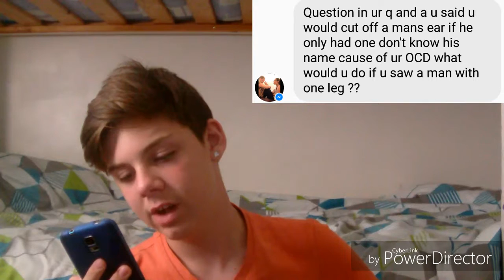Joe Sugg and Caspar Lee | Q 'n' A